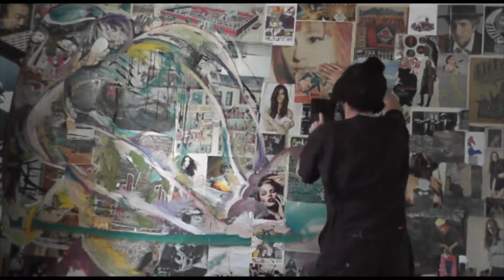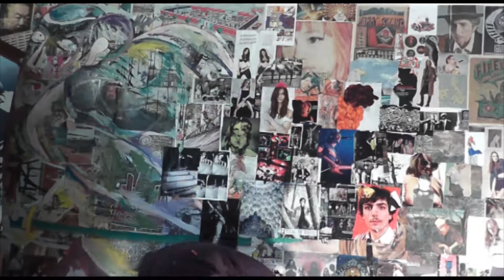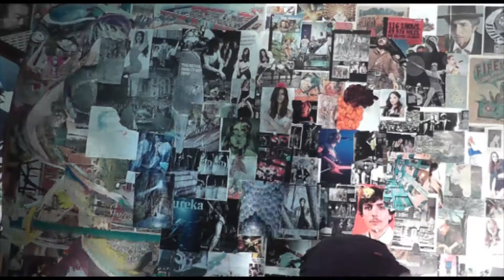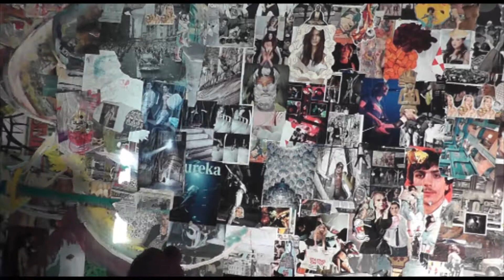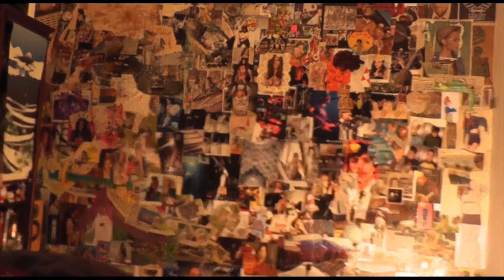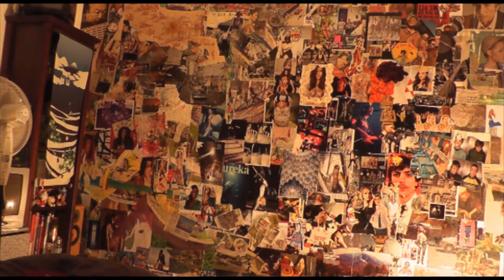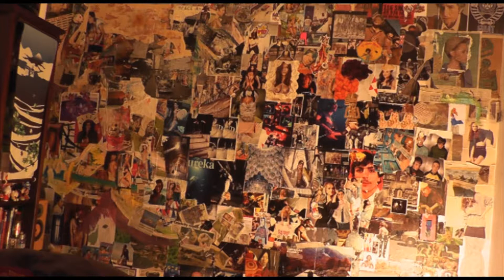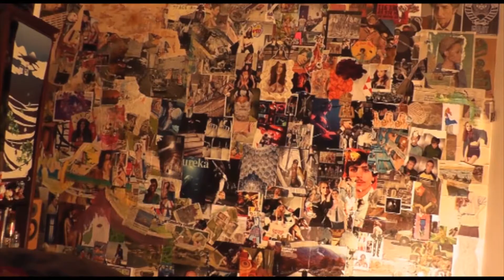Good Looker XX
That how we live measures our own nature,
And at his age having no more to show
Than one hired box should make him pretty sure
He warranted no better, I don't know.

- Philip Larkin